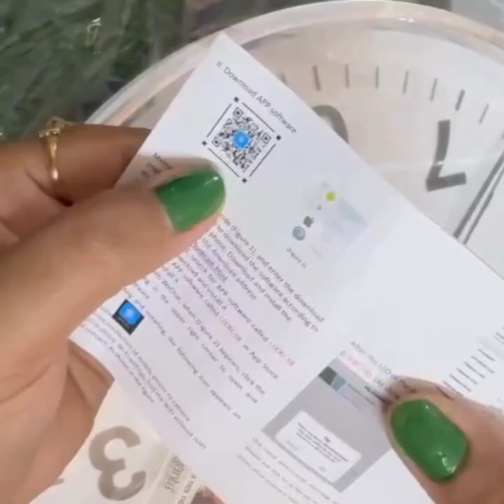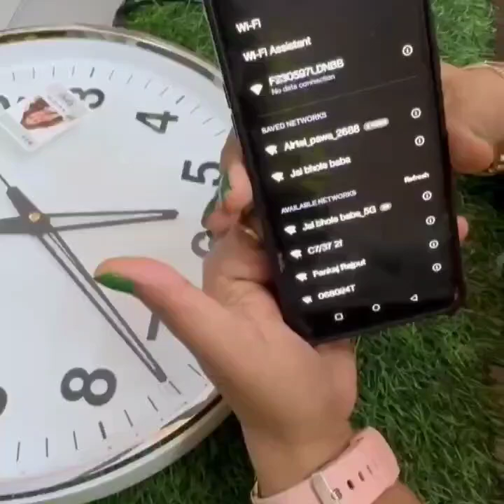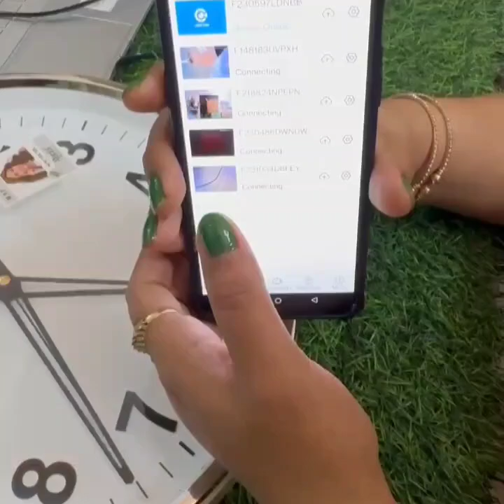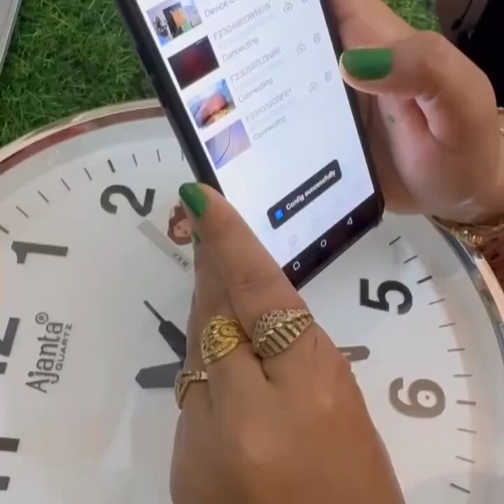Wifi Wall Clock Camera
Wifi Wall clock hidden camera full hd clearity audio and video both inbuilt 32 gb memory u can connect with wifi and watch from anywhere if u want buy this product then contact us on at 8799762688, 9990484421